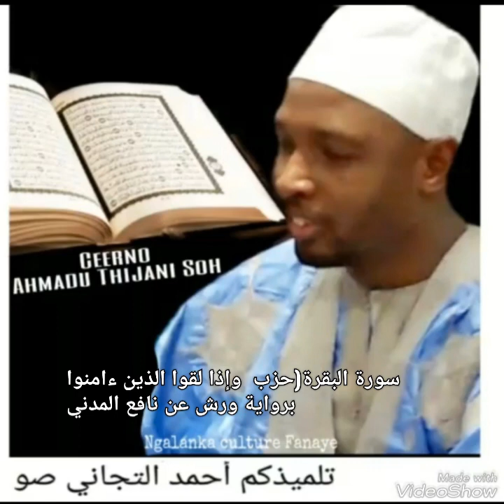سورة البقرة( حزب وإذا لقوا الذين آمنوا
حزب وإذا لقوا الذين آمنوا.
برواية ورش عن نافع المدني بصوت أحمد التجاني صو